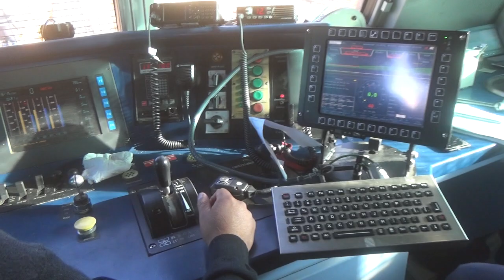VUELVE EL TREN PASAJERO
UN RATITO CON EL MOTORMAN